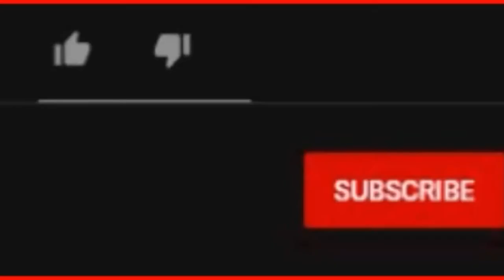24 The Game #3